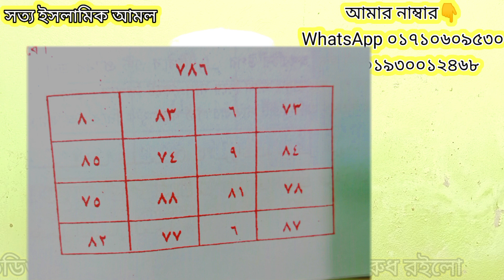আয় রুজি বৃদ্ধির তদবীর //true islamic amol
আয় রুজি বৃদ্ধির তদবীর //true islamic amolআয় রুজি,
আয় রুজি বৃদ্ধির দোয়া,
আয় রুজি acid,
আয় রুজি asmr,
আয় রুজি baby,
আয় রুজি com,
আয় রুজি channel,
আয় রুজি download,
আয় রুজি danceআয় রুজি বৃদ্ধির দোয়া